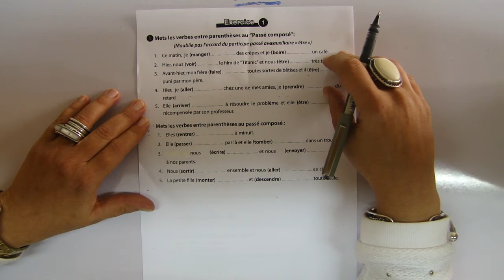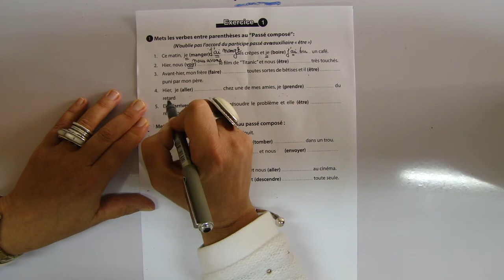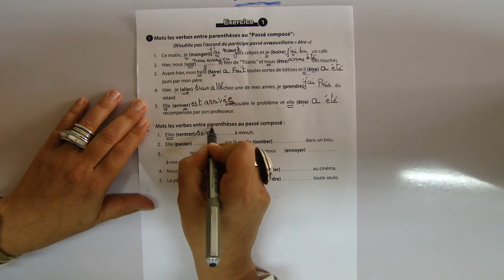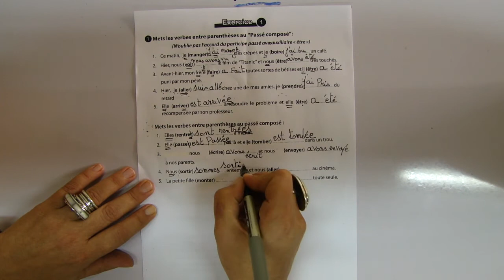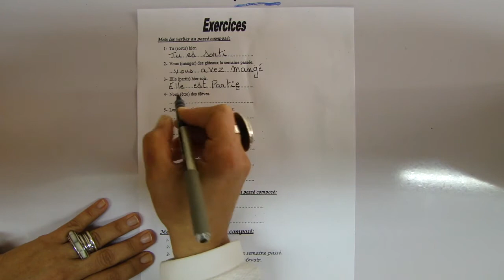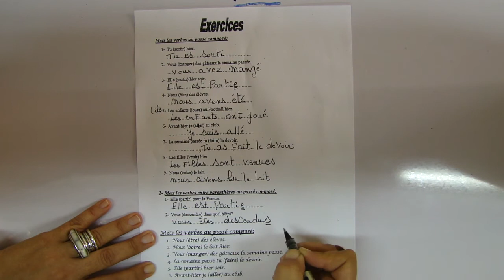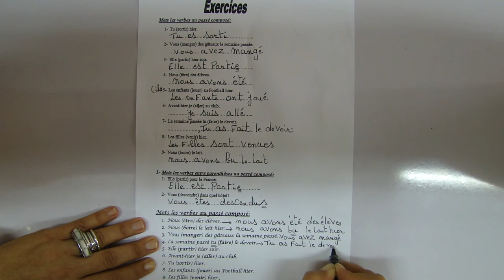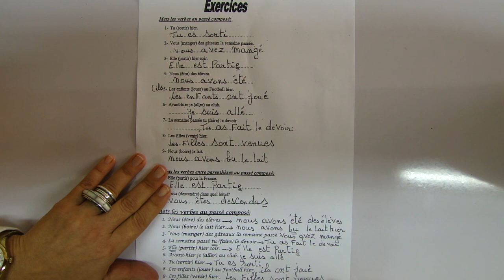French - 1er Preparatoire - Passe Compose 2